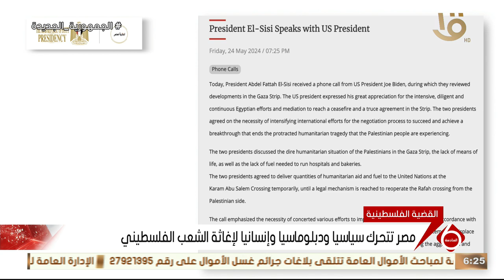نشرة السادسة | مصر تتحرك سياسيا ودبلوماسيا وإنسانيا لإغاثة الشعب الفلسطيني